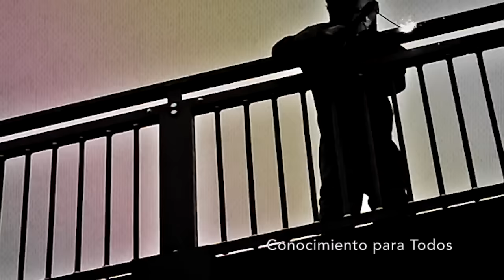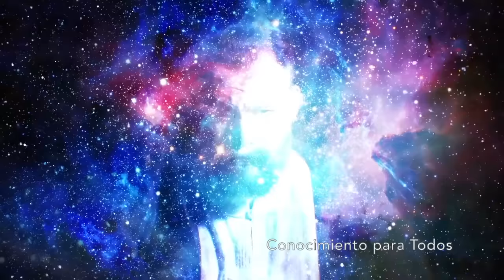El Valor de la Libertad - Jose Pepe Mujica || Motivación Personal (Spanish)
Cuando compras algo, lo estas comprando con el tiempo que ocupaste en ganar ese dinero || Sabes realmente cual es el valor de tu vida ?? || Jose Pepe Mujica - ex Presidente de Uruguay

Escucha estas inspiradoras palabras del ex presidente de Uruguay Jose "pepe" Mujica

MUCHAS GRACIAS A TODOS LOS SUSCRIPTORES POR SU APOYO
Estos videos han sido realizados para Ti
Porque creemos que tienes un potencial, habilidades y talentos que se deben COMPARTIR CON EL MUNDO

HA LLEGADO LA HORA DE HACER TUS SUEÑOS REALIDAD.-

Presentadores Públicos:

Jose "pepe' Mujica

Musica Original:

Audiojungle

1)This video has no negative impact on the original works (It would actually be positive for them)
2)This video is also for teaching purposes.
3)It is not transformative in nature.
4)I only used bits and pieces of videos to get the point across where necessary.

CONOCIMIENTO PARA TODOS does not own the rights to these video clips.